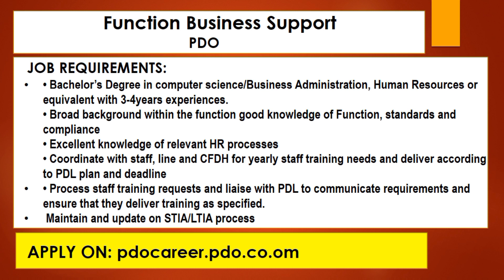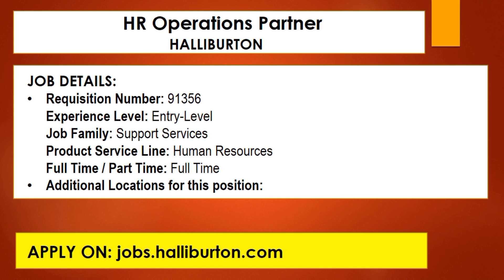2021 March Job Vacancies in Oman | Apply now, Freshers, Teaching, Sales, Account, IT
Hello Everyone,

In this video you will see the latest jobs of Oman listed in google.com, company/school websites and naukrigulf.com,indeed.com,gulftalent.com, petrojobs, gulftalent